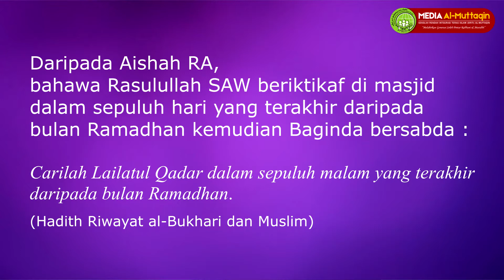MALAM LAILATUL QADAR - USTAZAH HANIS